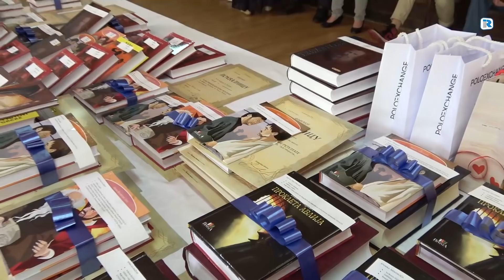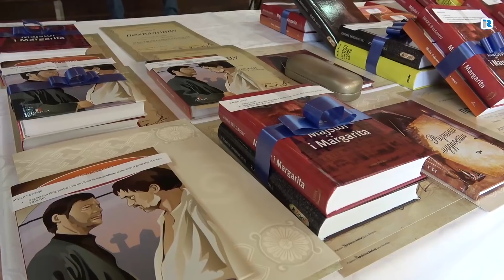Gimnazija dodela nagrdada maturantima